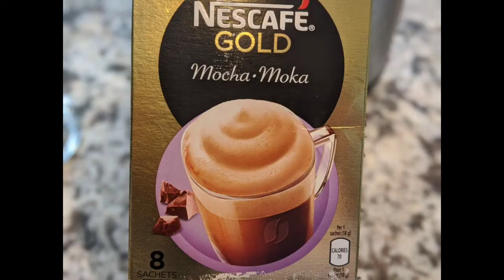Tim Hortons French vanilla || French Vanilla at home || Supritha Vlogs || Cooking